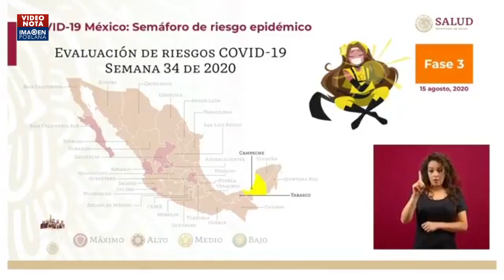Llegar a color amarillo en semáforo COVID-19, en manos de mexicanos